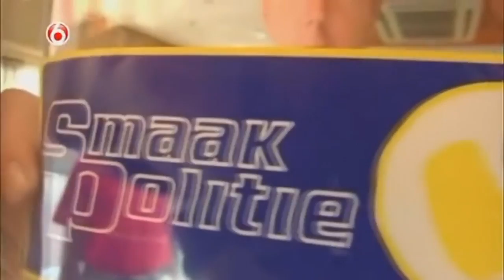SPERMA in RESTAURANT met ROB GEUS | Smaakpolitie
❤ stront in restaurant Rob Geus | Smaakpolitie
❤ Wil je meer van dit soort video's, en wil je op de hoogte zijn van de nieuwste video's?